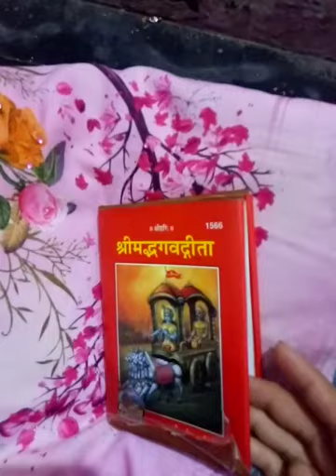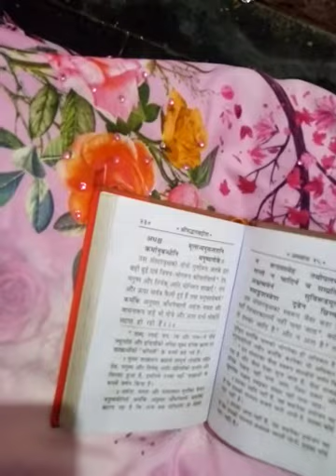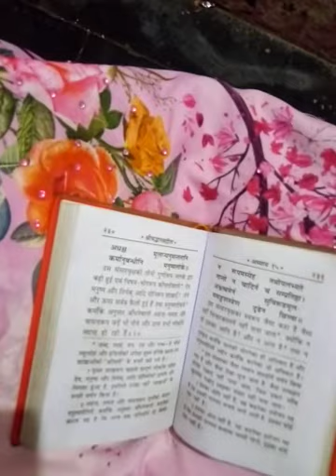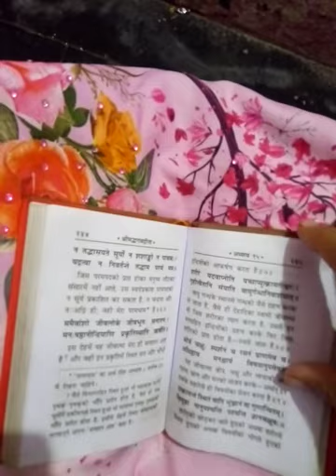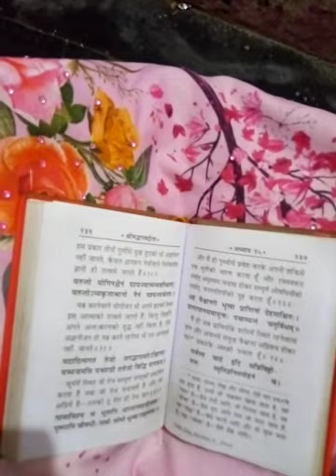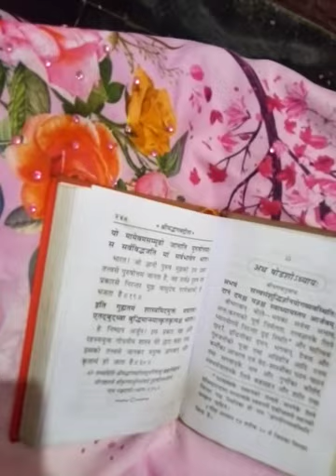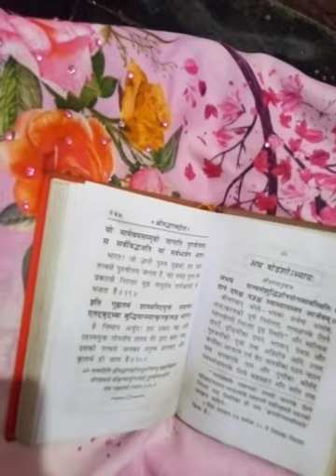जय श्री कृष्ण 🌹 अमृतवाणीश्री मद्भगवद विश्व कल्याण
जय श्री कृष्ण 🌹 अमृतवाणीश्री मद्भगवद विश्व कल्याण के लिए |केवल हिन्दी मेंजय श्री कृष्ण